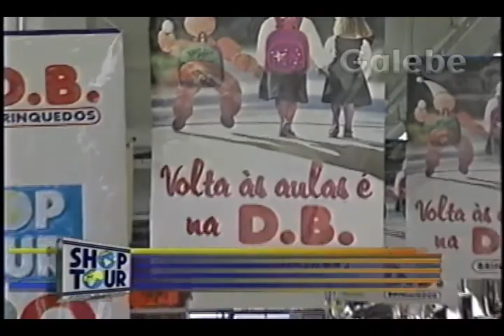DB BRINQUEDOS CLÁUDIA TENÓRIO GALEBE 26 01 1996 4